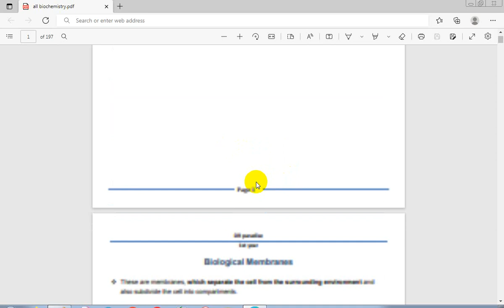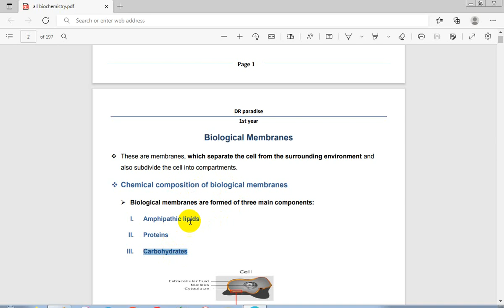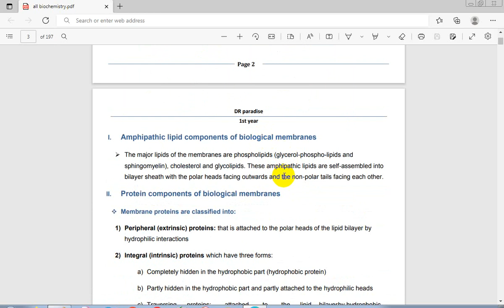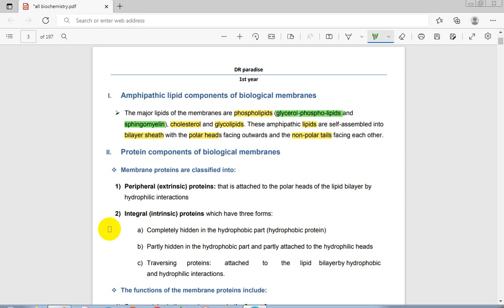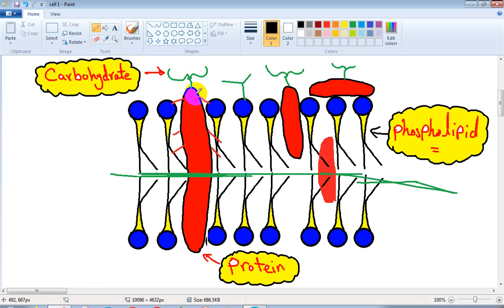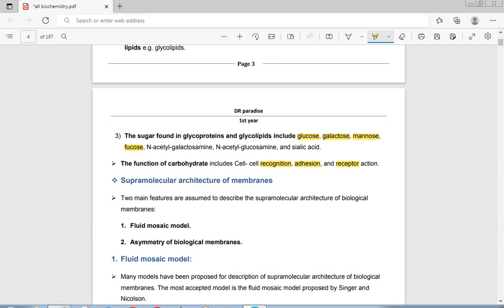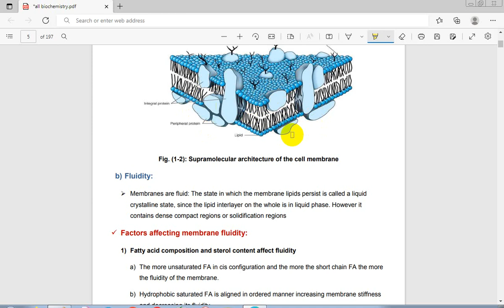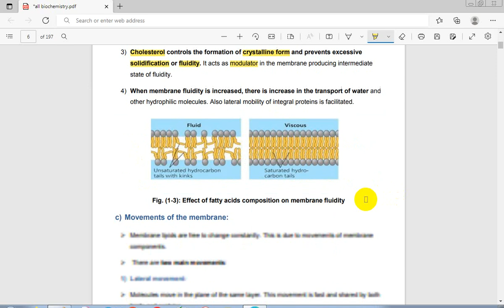Biochemistry: Cell Membrane Part 1 - Dr Para-Dise